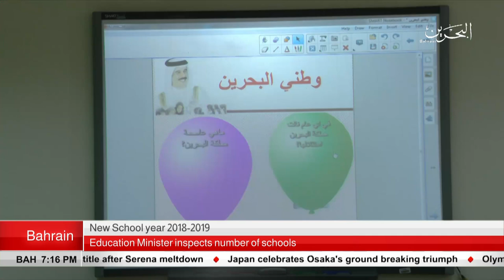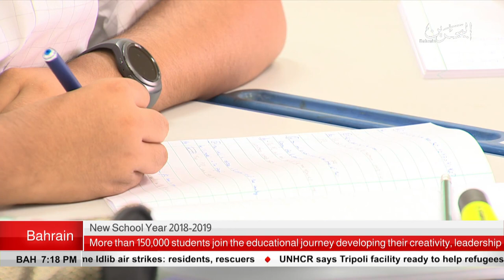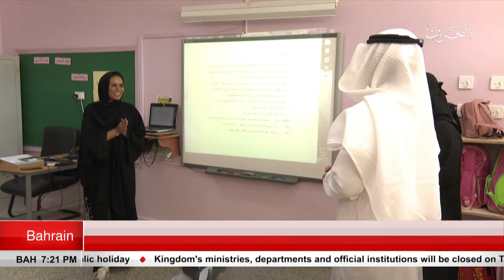BAHRAIN NEWS CENTER : ENGLISH NEWS 09-09-2018